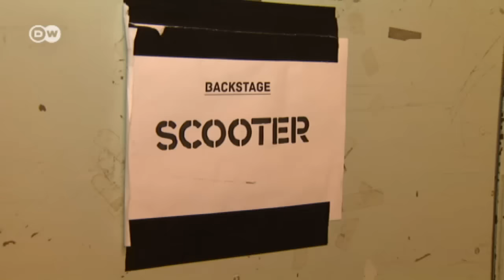Scooter: techno veterans with new album | PopXport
The Hamburg trio have been pounding out beats and screaming slogans such as "Hyper Hyper" since 1993. Now here comes their 18th album: "Ace". Scooter test-drove the new tracks at the Polar Sound Festival in Finland. H.P. Baxxter and the band talk about contemporary sounds, and longevity in the music business.